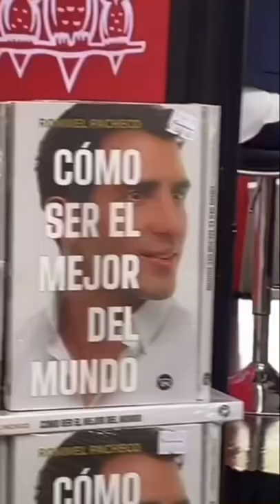Cómo ser el mejor del mundo - Rommel Pacheco